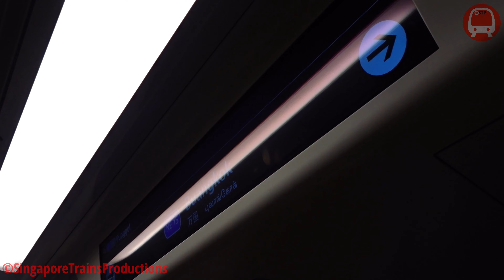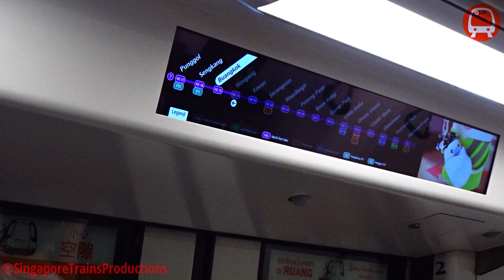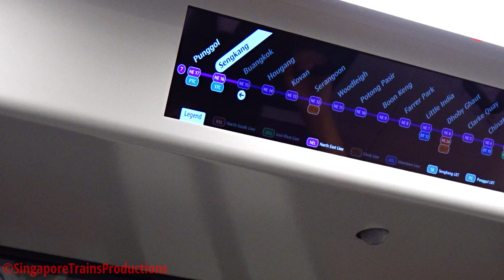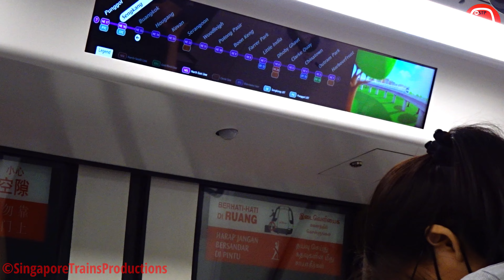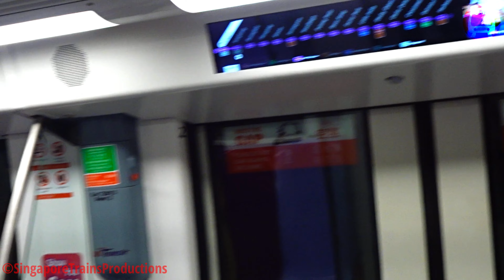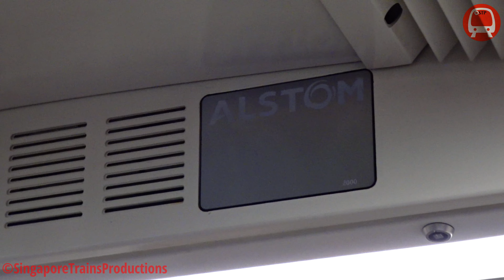[Exclusive PM Peak Debut] C751A Set 7013/7014 Hougang To Punggol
Finally after 6 months of running on AM peak slots,7013 finally ran for the first time on LN PM peak slot as T346 which ran from 7+ till 11+PM without getting withdrawn from swapping
I have an Instagram page, check it out!:
Recorded on 22 July 2022
Even as we resume our transition towards living with COVID-19, we need to do so in a careful and controlled manner. We seek everyone’s cooperation to exercise social responsibility and cooperate with the SMMs which have been put in place. If you are offered a vaccination or booster dose, please also come forward and get vaccinated. These will ensure the current situation continues to remain stable, and allow us to progressively resume our social and economic activities.